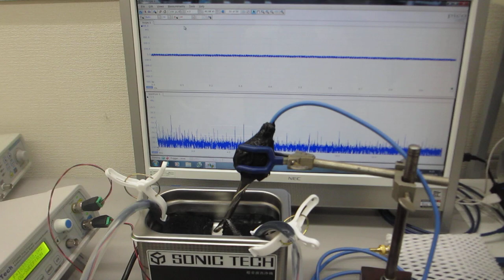表面残留応力緩和・均一化処理を行った、超音波洗浄器による、超音波制御実験（超音波システム研究所）